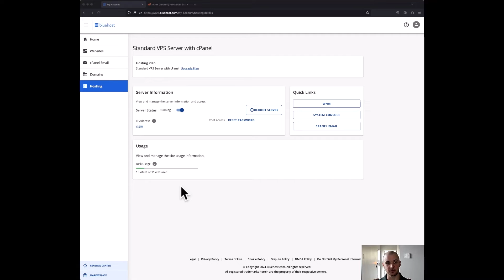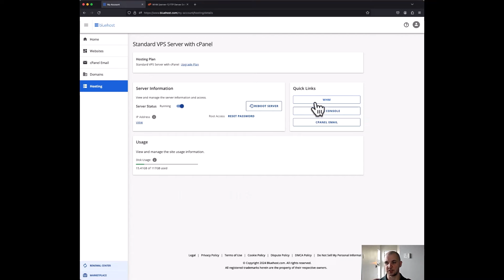Enabling FTP On a Dedicated or VPS Server With cPanel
In this walkthrough video, Sean Dundon, Vice President of Product Management for Hosting at Bluehost, explains how to enable FTP on a Dedicated or VPS Server With cPanel.